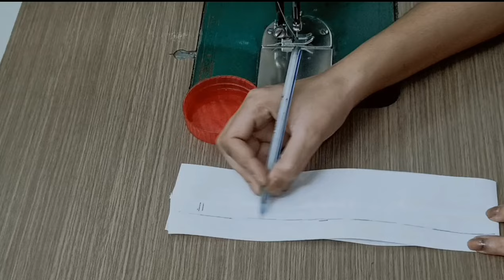CutWork Straight Pant/plazo Cutting And Stiching! Designer Bottom Ladies Straight Pant Cutting!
Straight Pant cutting and stitching
Pant cutting step by step
Cut Work Pant bottom Design
Designer Straight Pant
Ladies Straight Pant